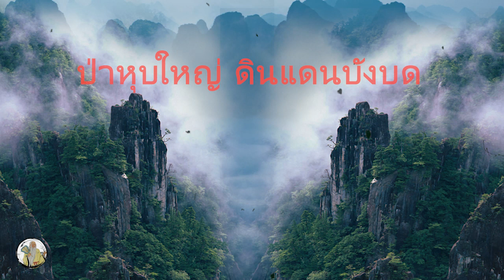ป่าหุบใหญ่เมืองลับแล ตอนที่1 ภพภูมิลี้ลับ EP.12